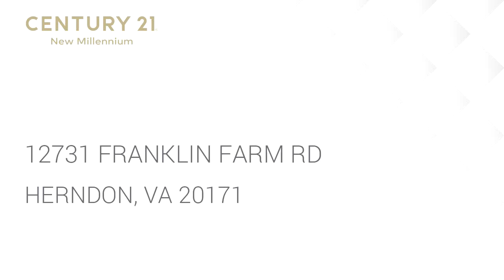Residential for sale - 12731 FRANKLIN FARM RD, HERNDON, VA 20171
Spectacular Colonial on over 3/4 acre in desirable Fraklin Farm. Center hall entrance welcomes you! Formal living and dining rooms, and hardwoods throughout main level. Family room with fireplace, french doors. Gourmet kitchen with granite counters, stainless steel appliances and large island. Upper level has master suite and three additional, large bedrooms. Lower level boasts huge recreation room with wood stove, sliding doors to patio. Enjoy the spacious screen porch and fabulous deck. Backyard is a private oasis, with most of the 3/4 acre property fenced-in. Beautiful in-ground pool and huge play area with Creative Playthings premium playset. Front yard newly landscaped with beautiful hardscapes. Set on a shared private drive.

Bedrooms: 5
Bathrooms: 3 full and 1 half
Square Feet: 2728
Price: $810,000

MLS ID: VAFX1049434